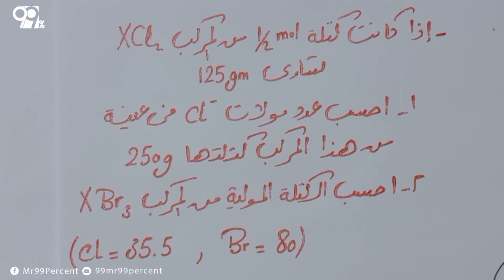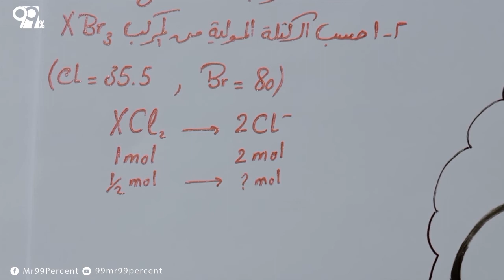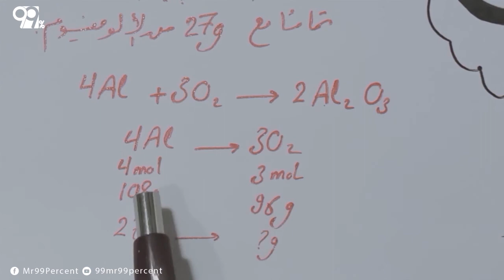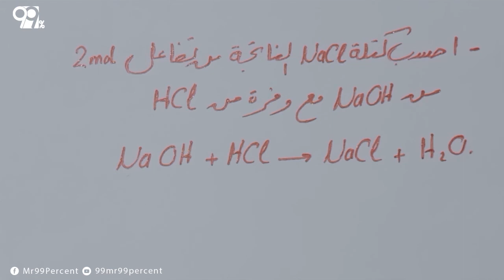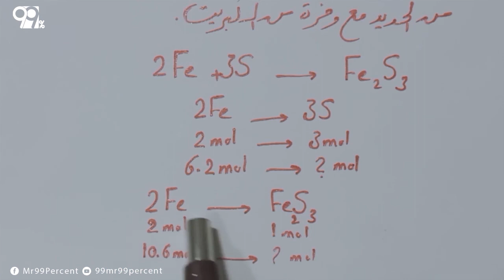المول وحساب عدد المولات - كيمياء الصف الأول الثانوي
مهندسين و دكاترة جايين من المستقبل لطالب الثانوي يقولوله ازاي يوصل لحلم ال99% عن طريق شوية نصايح و فيديوهات علي اليوتيوب للمرحلة الثانوية.